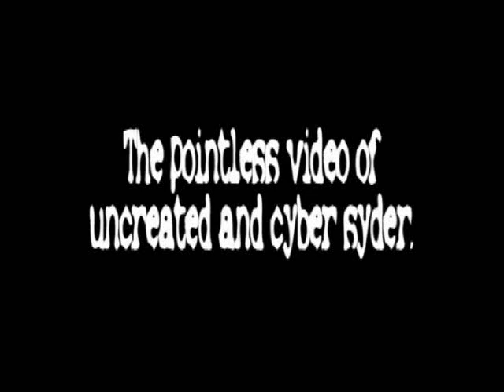pointless movie of uncreated and cyber syder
music vid. on halo 2 for riding dirty.